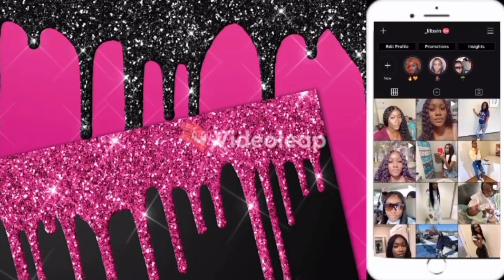Lace Frontal Wig Install | Hair Tutorial | Lil Twin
Watch me slay this frontal wig using Ericka J hold me down glue and Frizz Bully Wax Stick | Lil Twin